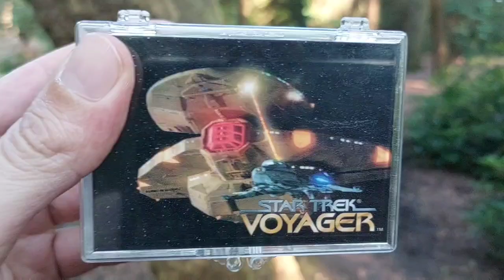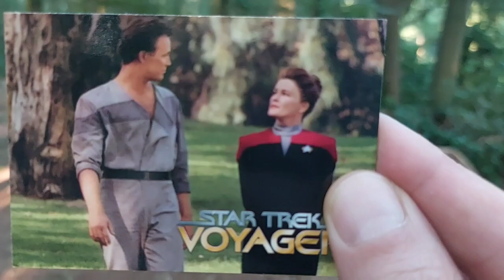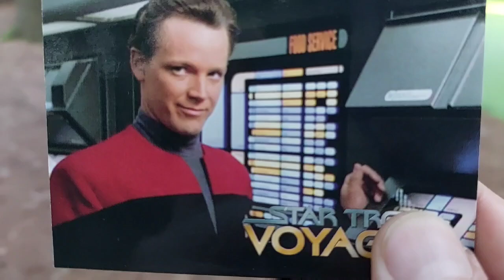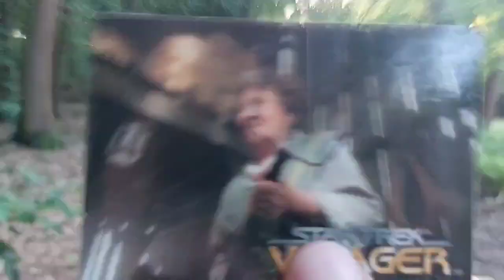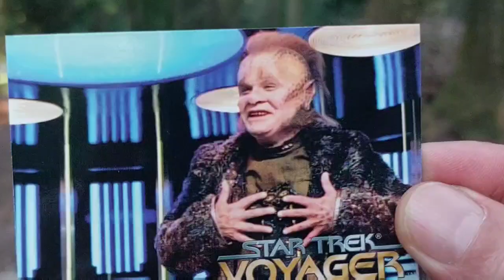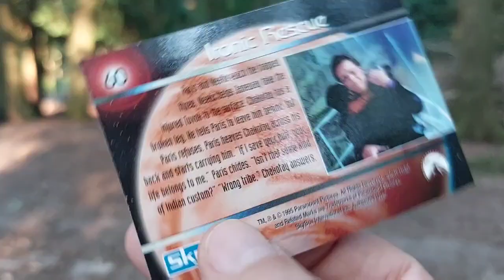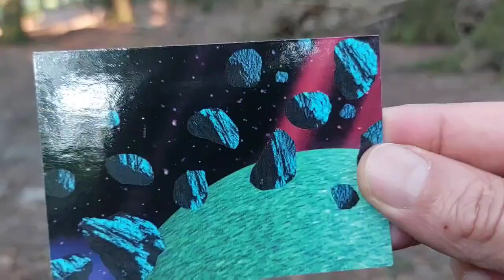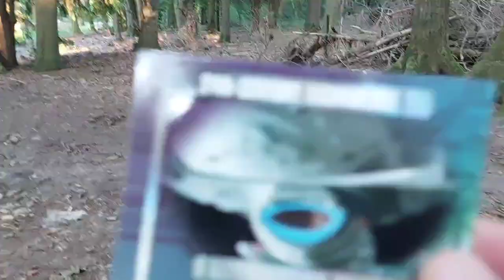Video #992: Pickle Me Fancy Part 6 - Star Trek Voyager Complete Set #2!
In today's episode continue the Pickle Me Fancy series with Part 6 as we go for another walk through the Netherlands, this time in the Broccilian Forest with another Star Trek Voyager Complete Set!

Please check out today's shoutouts below!

*NEW DUTY RULES AND REGULATIONS:

1. Please note that you are now allowed to send a maximum of $45 to the EU and that includes shipping costs.

2. Please make sure that it is obvious that it is a GIFT and it is recommended that you write that somewhere on the package apart from the values form as sometimes just being written on the form is not clear enough somehow.

3. Any purchases from European websites may not have the new duties incorporated into the price and you may get fees. This holds true for even small purchases.

4. If it is normal letter mail where no values form has to be filled out,it is not a problem and you should be in the clear.

For American Residents:

For Canadian Residents:

For European Residents:

Link for Volume 2, European Residents:

Link for Volume 2, US Residents:

Link for Volume 2, Canadian Residents:

Link for Volume 3, European residents:

Link for Volume 3, U.S Residents:

Link for Volume 3, Canadian Residents: